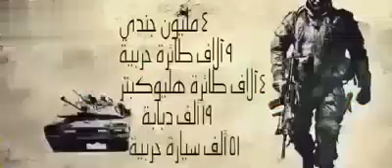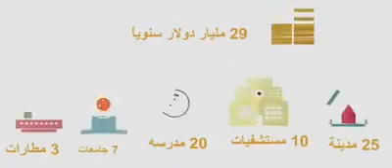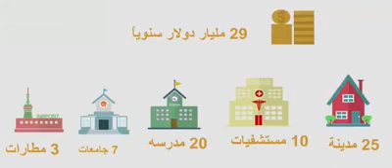شاهد ماذا سيحدث لو توحدت الدول العربية. ..!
إنه الحلم الذي يحلم به كل عربي .